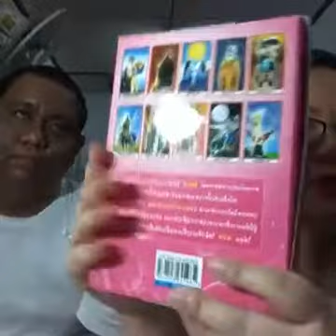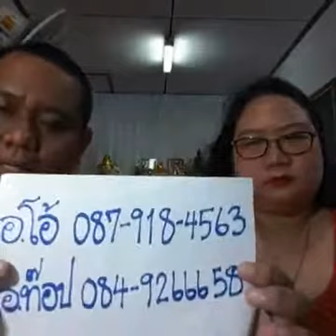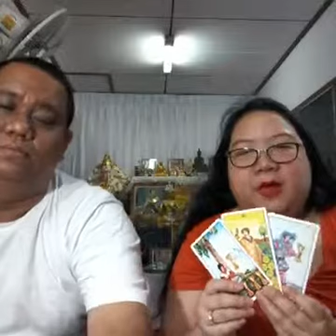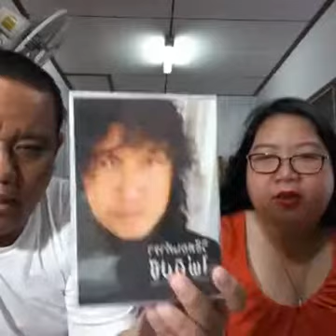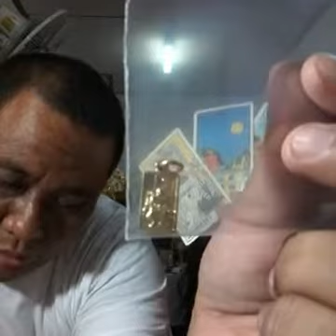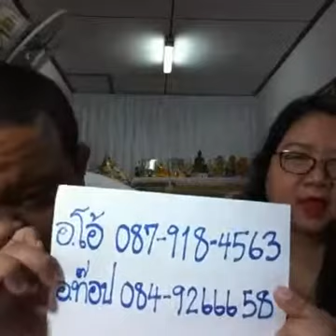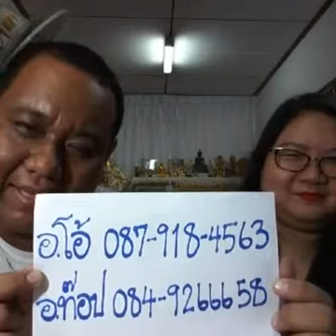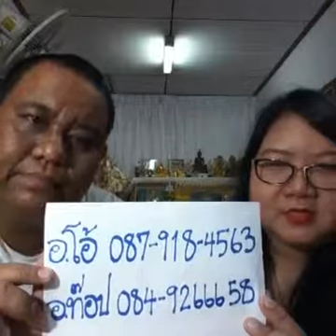ดูดวงฟรีคนละ 1 คำถาม กับ อ.โอ้ สิริกร & อ.ท๊อป วชิระ ครั้งที่ 168 - 06 กย 59 (รอบ3)